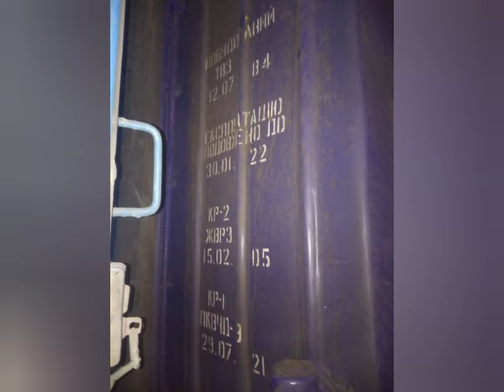обзор после ремонта вагона #2 поезда 137 Хмельницкий-Лисичанск